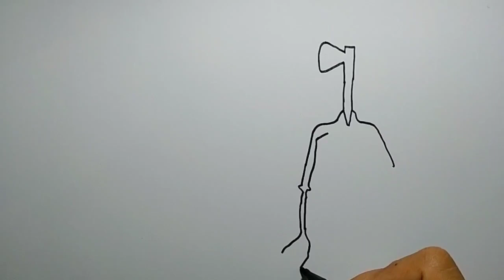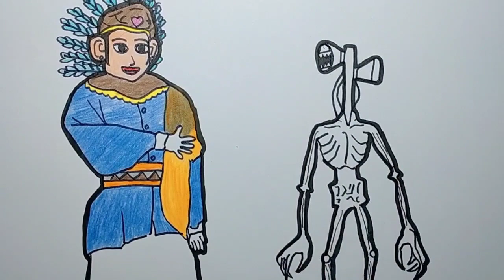WOW‼️menggambar Ondel-Ondel ketemu SIREN HEAD apa yang akan terjadi ⁉️😬 | parade Ondel2 Betawi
Hallo sobat semua apa kabar kalian semua semoga sehat selalu ya ok di video kali ini aku mau Menggambar Ondel-Ondel ketemu SIREN HEAD apakah yang akan terjadi ⁉️ selamat menonton semoga bermanfaat dan menghibur